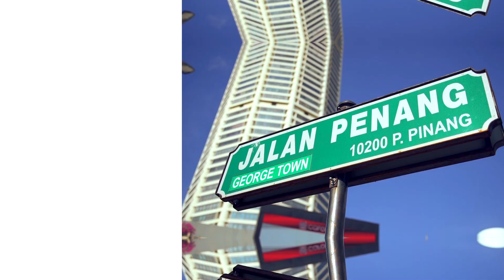Get RM5 e-voucher from MULA (July 2017)